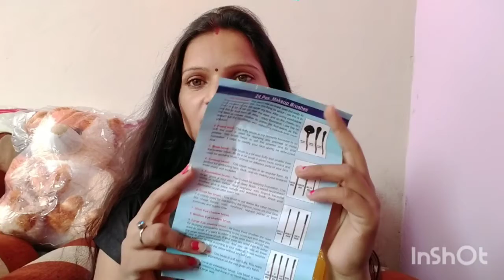Makeup बीर्श फ्लिप कार्ड सोपिग देखोगे nhi